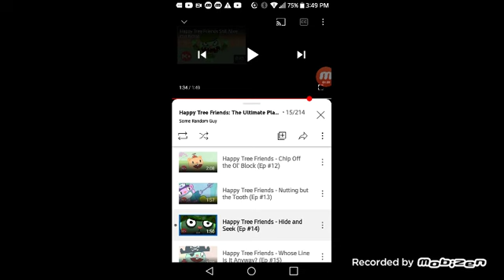happy tree friends deaths part 3